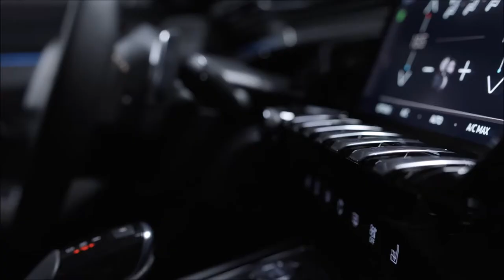New Peugeot 508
2019 Peugeot 508